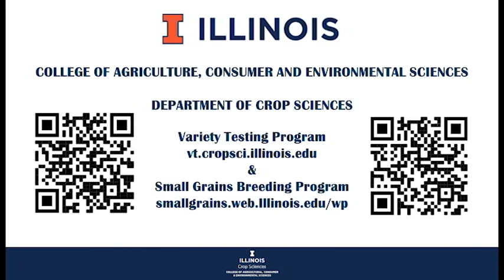Wheat Harvest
UIUC wheat harvest